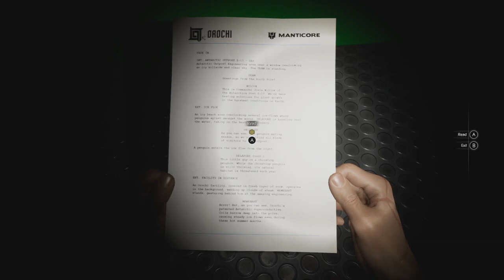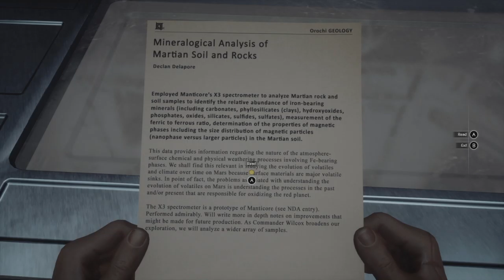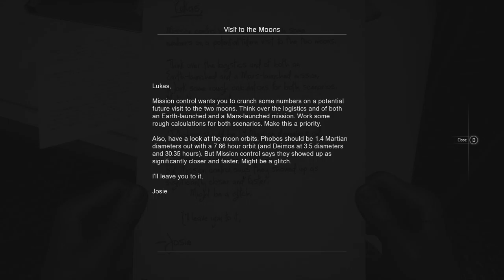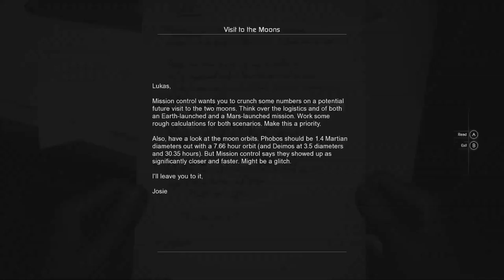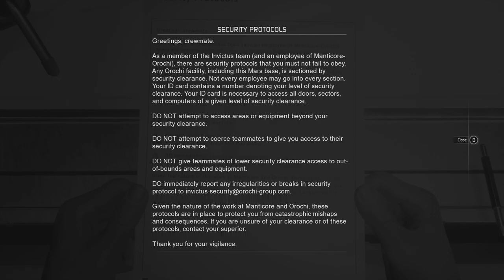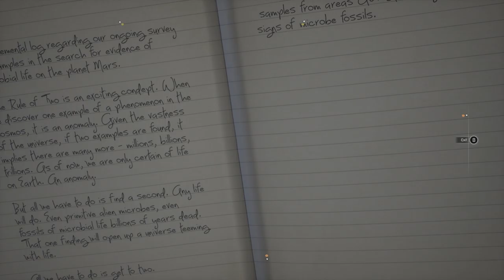Moons of Madness part 3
Episode 3 of Moons of Madness! I am sad that I was late to Halloween but better late than never! Enjoy!